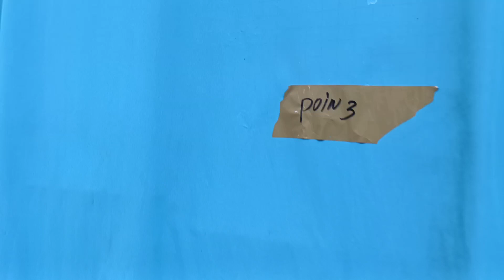STORY PENANGKARAN mbrk KHUSUS WARNA NEXS (082111043407)(1)